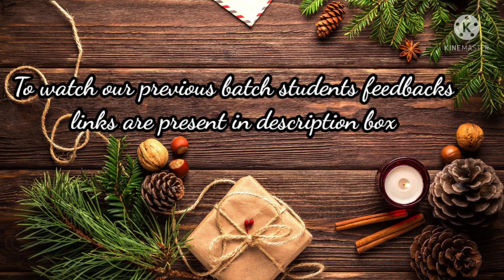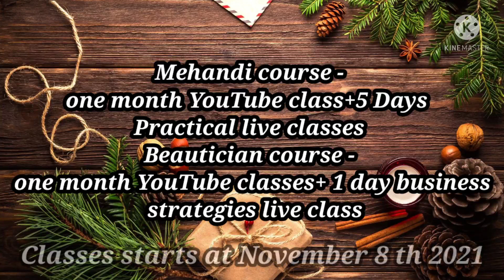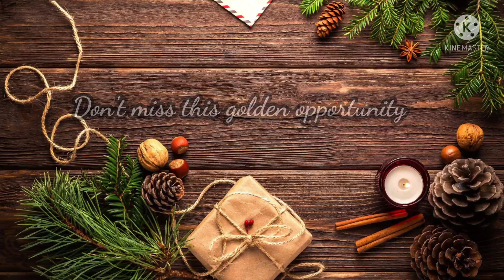Third batch registration started!!!! Join now || don't miss this opportunity|| lets sale with thara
5 th batch registration coming soon.